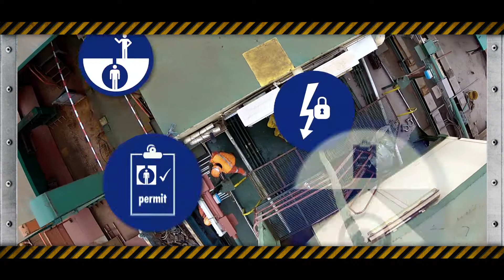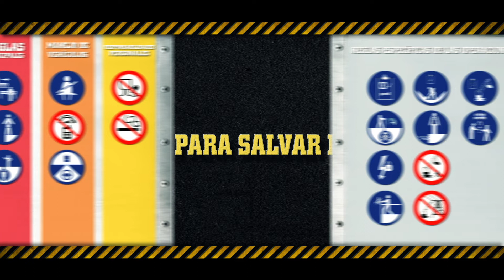Las Reglas Para Salvar La Vida - SAIPEM PETREX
Nos importa la seguridad. “Las Reglas Para Salvar La Vida” de SaipemPetrex constituyen la última línea de defensa para proteger a nuestros colaboradores, que son nuestro activo más valioso.